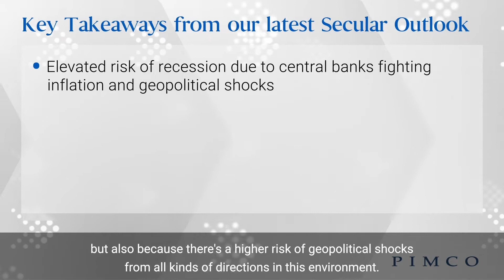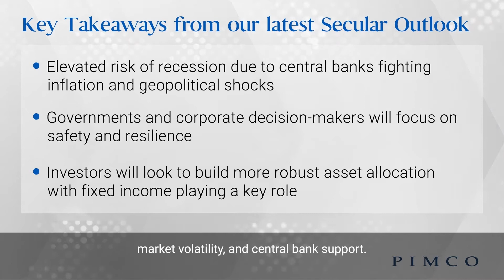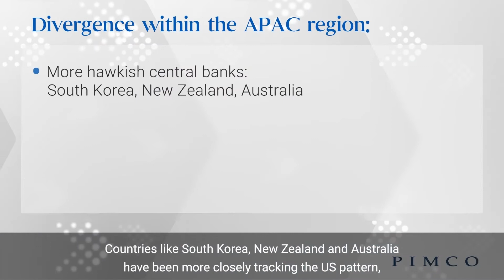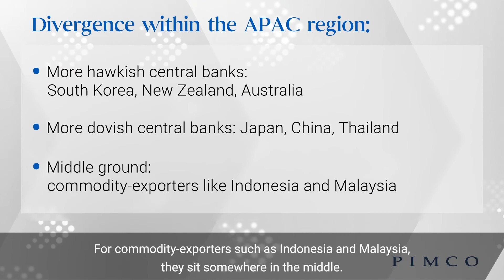Q3 2022 Update from the Asia Trade Floor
Asia Portfolio Manager Stephen Chang discusses the impact of higher U.S. rates on Asia, PIMCO’s current views on China’s economy, and the key takeaways from our latest Secular Outlook.